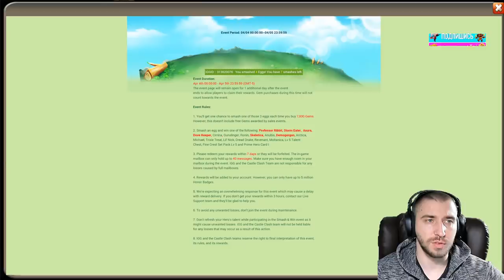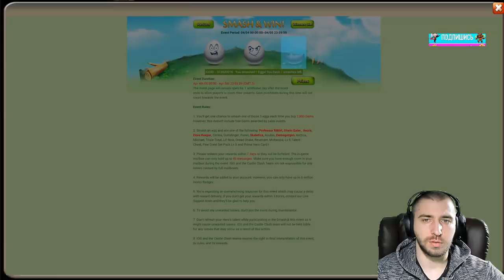ПРОКАЧАЛИ АНТИСТРЕЛКА \ ПЕРЕЛЕМИТ КАМНЕЙ \ БИТВА ЗАМКОВ \ CASTLE CLASH